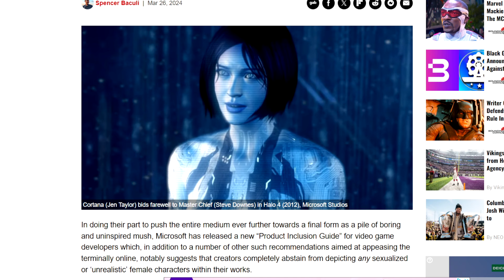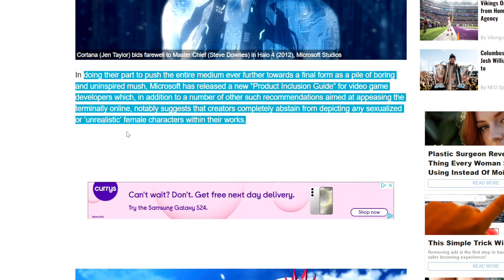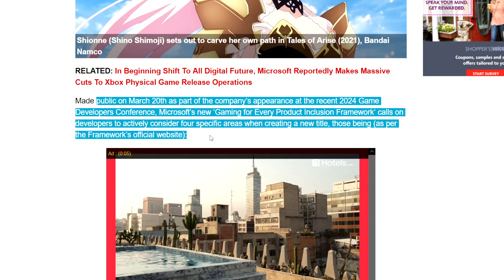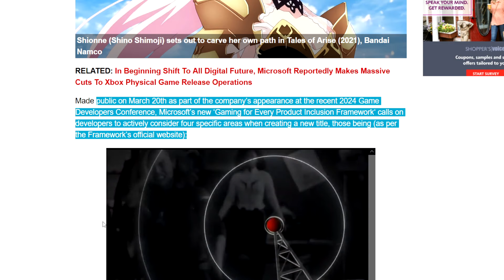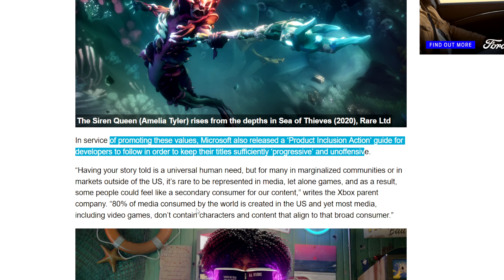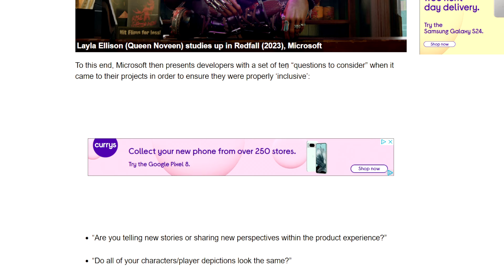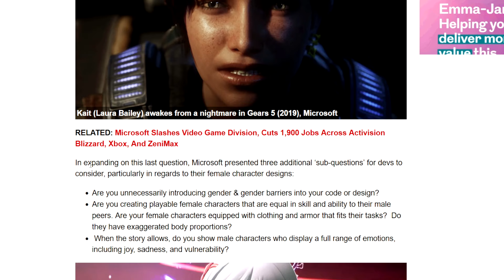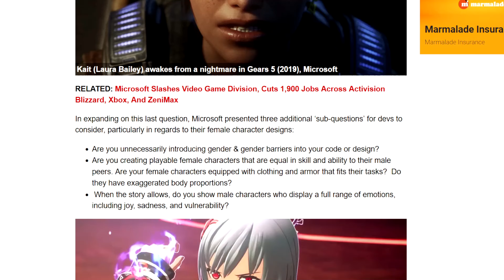Microsoft HATES The Female Body! Wants All Female Game Characters To Look Like Men